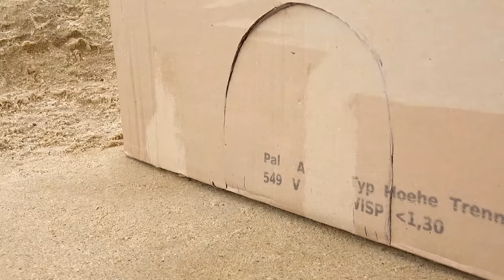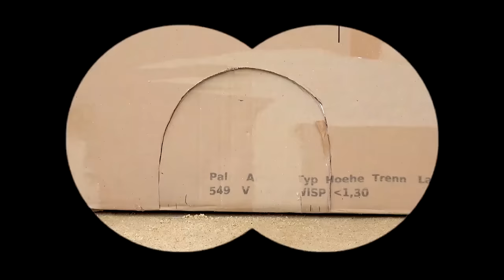Rescue police car ambulance and fire truck in cave - Toy car story